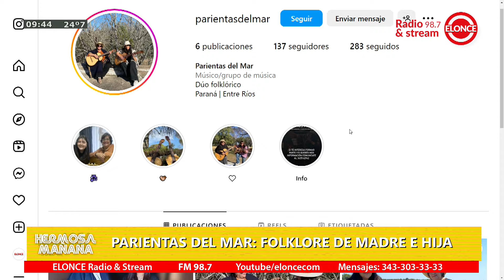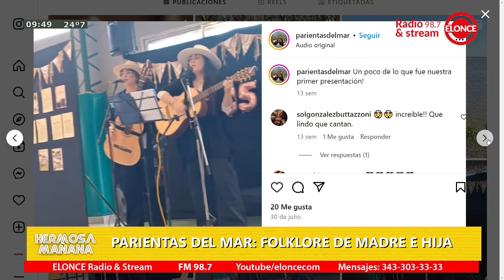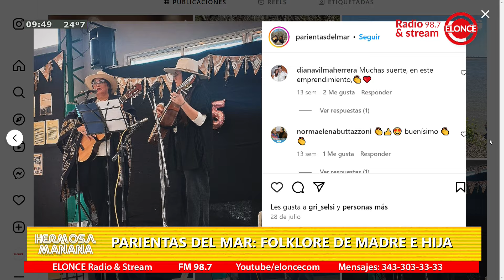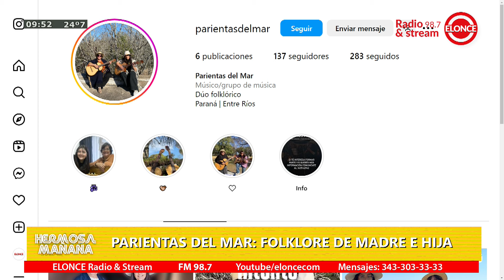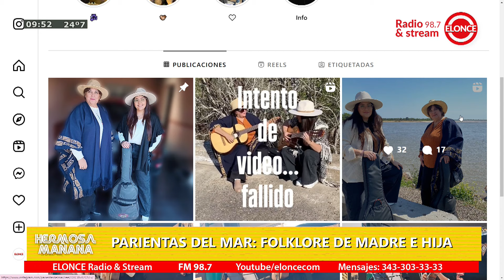HERMOSA MAÑANA - Música en vivo de "Parientas del mar": folklore de madre e hija